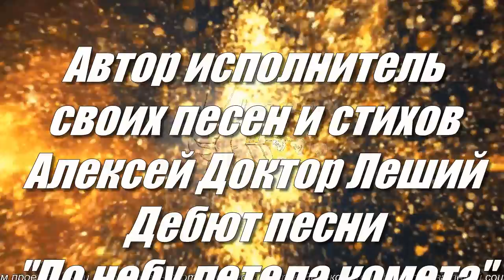ЛЕТЕЛА ПО НЕБУ КОМЕТА ( ПЕСНИ ПОД ГИТАРУ) - Алексей Доктор Леший - бард